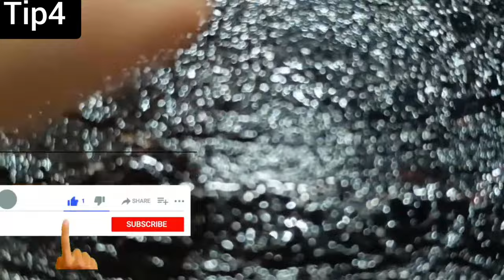👉ఇంటి ఇల్లాలికి ఉపయోగపడే అద్భుతమైన చిట్కాలు🤷 UsefulkitchenHacks|Chitkaalu|Money saving tips|tricks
in Telugu ఇంటి ఇల్లాలికి ఉపయోగపడే అద్భుతమైన చిట్కాలు 😱usefulkitchentips in telugu|time saving tip|useful kitchen tips|chitkaalu in Telugu

how to wash hair, hair removal tricks, hair growth tip,home made hair removal tricks, hair tips
how to make hair conditioner at home, hair conditioner tricks, hair conditioner tips,
how to make palli laddu, palli laddu making tricks, ground nuts tricks, ground nut laddu making tricks, palli laddu making tricks, easy palli laddu tricks,
how to clean pan cleaning tricks, dosa pan cleaning tricks, dosa pan tips, dosa tips,
oil dosa pan cleaning tricks,
lizol bottle cleaning tricks, lizol bottle reused tip, lizol bottle reused tricks,
lizol bottle,
dosa pan tips,
how to reused curd bucket, curd bucket tricks,
curd bucket reused tricks, curd bucket vegetables tricks,
home made vegetables cleaning bucket,